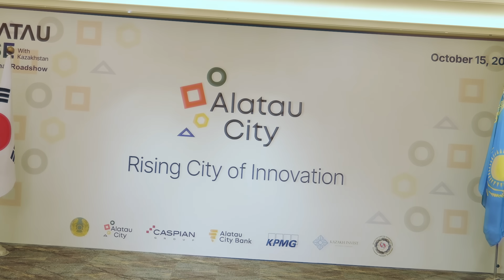[RU] ALATAU RISE With Kazakhstan интервью с министром науки и высшего образования Нурбек Саясатом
🌏 Проект будущего Казахстана — «Алатау Сити (Alatau City)
Что лежит в основе крупнейшего смарт-города Центральной Азии?

📅 15 октября правительство Казахстана провело первое международное Роуд-шоу «ALATAU RISE With Kazakhstan»,
направленное на развитие сотрудничества с правительством Республики Корея и крупными корейскими компаниями в рамках строительства крупнейшего смарт-города в Центральной Азии. 🇰🇿🤝🇰🇷

👥 В мероприятии приняли участие:
заместитель Премьер-министра РК Канат Бозумбаев,
председатель Ассоциации корейцев Казахстана и руководитель проекта «Алатау Сити» Юрий Цхай,
министр науки и высшего образования,
заместители министров национальной экономики, промышленности и строительства, транспорта, энергетики, ИИ и цифрового развития.

💬 В ходе Роуд-шоу были обсуждены:
✔ стратегическое видение проекта «Алатау Сити»
✔ ключевые направления сотрудничества между Казахстаном и Кореей
✔ развитие смарт-города мирового уровня с применением передовых технологий

🚀 Алатау Сити — город, где формируется будущее.
Оставайтесь с нами и узнайте больше из видео! 🎥✨